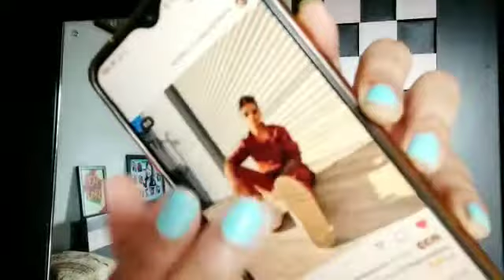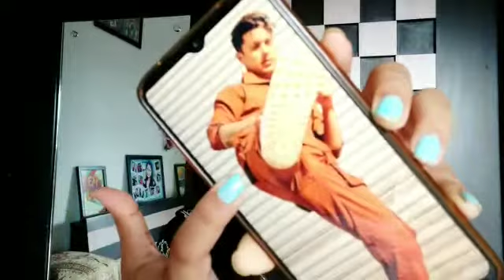Khatron ke Khiladi ke sets par Pratik Sehajpal ka mood hai kaisa? Janiye details